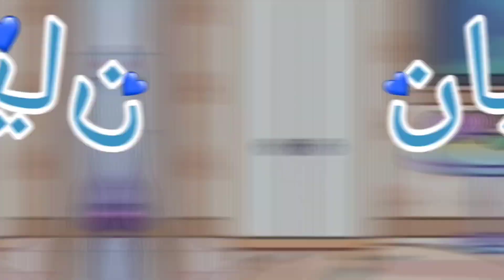اعلان عند 🌨✨//تتوقعي رايحين فين 🤍❄//توكا بوكا 🎭⛓️//جيش_احمد_ملاك 🤍❄✨